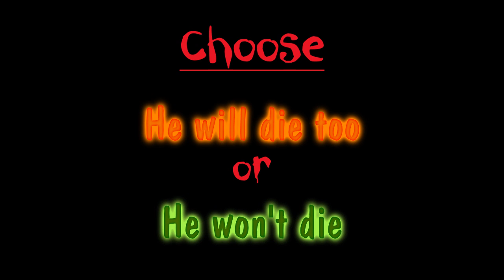Horror movie 3-Episode 1